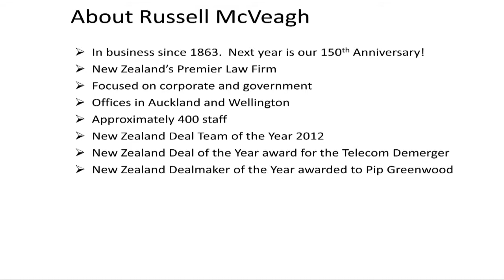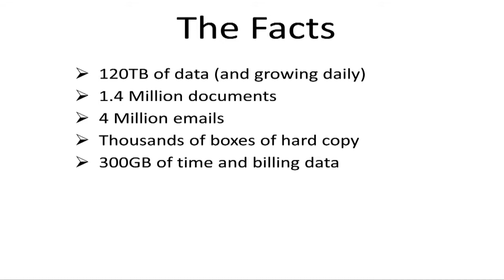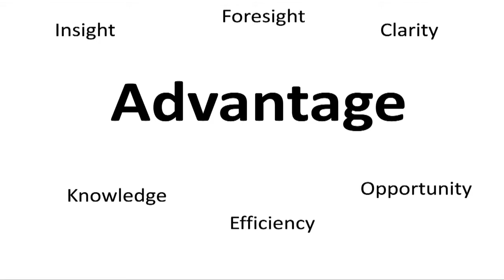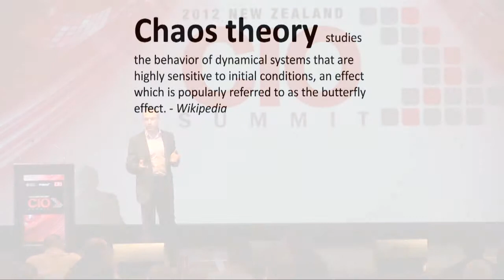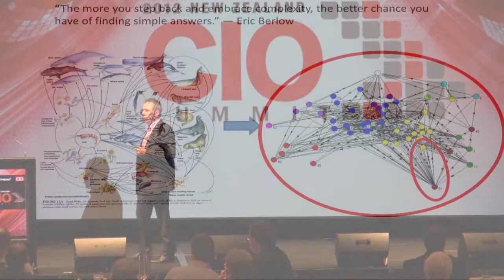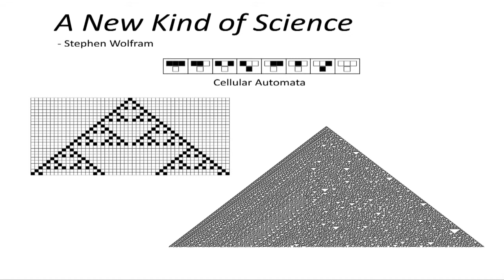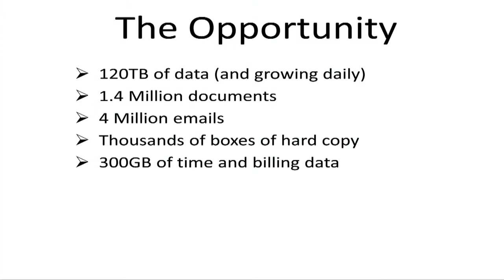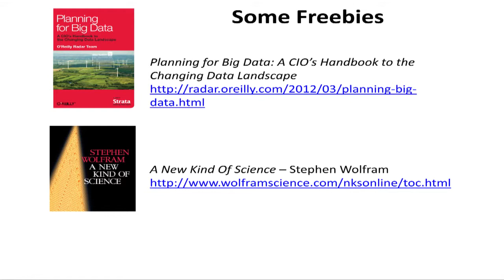Craig Columbus: More data, more problems, more opportunities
Craig will discuss how Russell McVeagh is trying to handle big data, turn it into knowledge to solve a real-world problem and build elasticity to adapt for the future. Learn from the challenges and lessons learnt along the way.

Craig presented at the recent New Zealand CIO Summit held in Auckland.